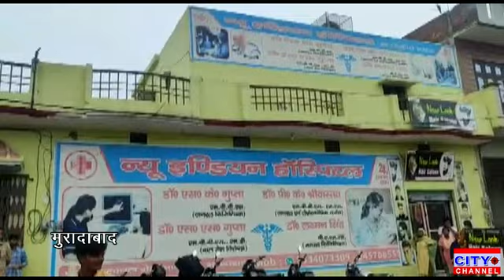निजी चिकित्सालय पर मरीज के तीमारदारों ने लगाया अस्पताल के स्टाफ पर मारपीट करने का आरोप